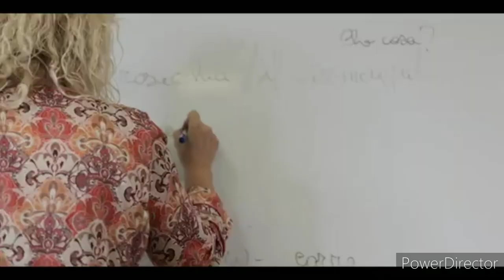Assalti Frontali Feat. Piccolo Coro dell'Antoniano & buffycats - Gol Gol Rap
@Piccolo Coro dell'Antoniano è diretto da Sabrina Simoni
Mix e programmazioni aggiuntive: Gianni Condina Credit
video: Regia e montaggio: Andrea Arena Riprese video: Studenti del corso “Filmmaking” del CSF Adams Alessia Campoli Giuseppe Follacchio Giuseppe Furfaro Sandro Ledda Grazie a Piccolo Coro dell’Antoniano diretto da Sabrina Simoni Fabrizio Palaferri Cinzia Del Vecchio Per le scene della scuola Iqbal Masih dell’Istituto Comprensivo Simonetta Salacone Le maestre Angela Tarallo e Miriam Efrati La dirigente Rosanna Labalestra La banda della VB: Ada Barile Denis Alessandro Calzoletti Aurora Colatei Faisal Trombetta Filippo Carucci Filippo Petaccia Flaminia Sabatino Giuseppe Trezza Jana Rami Mohamed Moustafa Kamal Mondal Krishna Laura Saray Correa Valencia Leonardo Provvedi Lorenzo Corsetti Lorenzo Viccaro Matias Mascini Maya De Persio Sofia Rollo Grazie a Attilio Di Sanza e il coro VI voce dell'I.C. Simonetta Salacone per le prove iniziali sul coro. (Vi amo) Per le scene del campo Associazione Popolare Liberi di Giocare e Mr. Silvano Spagnoli “Il presidente” SSD San Lorenzo Calcio Via dei Gordiani presidente Simone Altobelli I mitici giocatori delle squadre in campo Andrea Mancini Christian Tatti Elio Chaumeton Faisal Trombetta Flavio Tosoni Francesco “Franceschino” Di Matteo Jacopo Bucci Jamal Compaore Lorenzo Corsetti Lorenzo Graziani Lorenzo Viccaro Matias Mascini Santiago Antonello